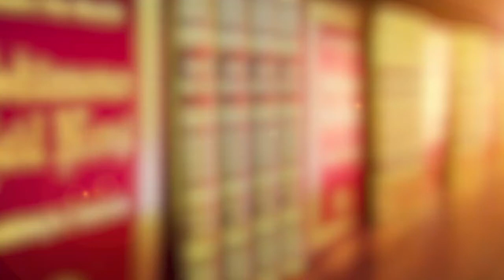Psikoloji-293 (Disiplinli olun... Zekiler: Akıllı olun...)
Disiplinli yaşa..Zekanı aklını bulmaya kullan..